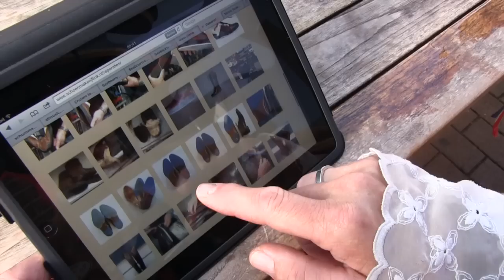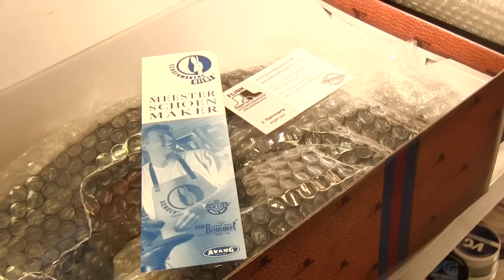Meet SSIA's 2013 Robert DiRinaldo Grand Silver Cup Winner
A short video prepared by Johan Remmerts of Schoenmakerij Flink.